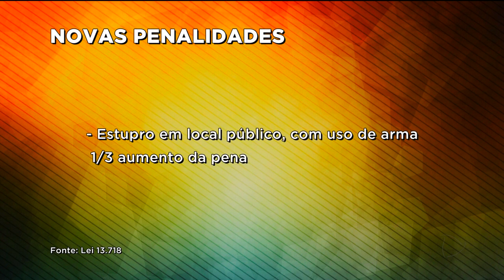GR - Importunação sexual: agressor pode pegar até 5 anos de cadeia - 27-09-2018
Boa noite! sabe aquela mão boba dentro do ônibus, ou a pessoa que grita uma palavra obscena quando você passa? Tudo isso é importunação sexual e agora pode dar até 5 anos de cadeia. A lei, sancionada essa semana, também aumentou outras penas, como a divulgação de cenas de estupro.